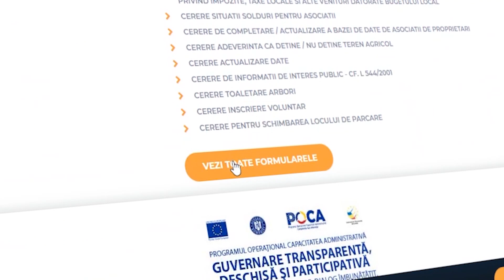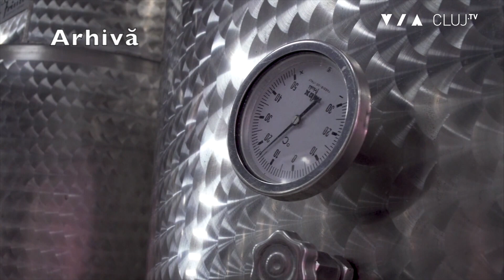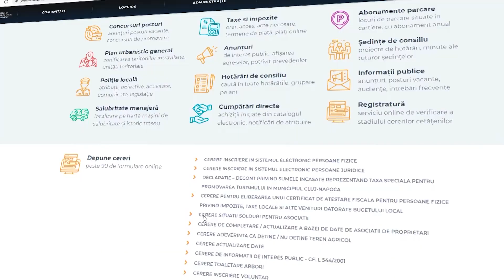USAMV și-a cumpărat podgorie în sudul Transilvaniei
Universitatea de Științe Agricole și Medicină Veterinară din Cluj și-a cumpărat o fermă vitivinicolă în sudul Transilvaniei. Este vorba de o podgorie situată în Apoldu de Sus, județul Sibiu, cu o suprafață de 65 de hectare, plantate cu soiuri nobile albe. Această podgorie va fi folosită pentru cercetare științifică, pentru practica studenților, precum și pentru a produce vin pentru piață și pentru a finanța, astfel, activitatea științifică și didactică al universității clujene, spune rectorul Cornel Cătoi.

Pe lângă vin, podgoria producea vinuri spumante și vinars de o calitate foarte bună. Achiziția podgoriei a costat 550.000 de euro, a adăugat rectorul Cornel Cătoi. În acest preț intră plantația, clădiri, precum și utilaje.

Mai multe detalii, în interviu realizat de Claudiu Pădurean.